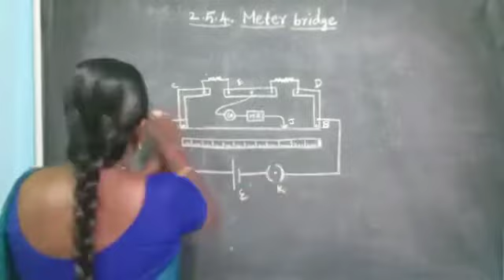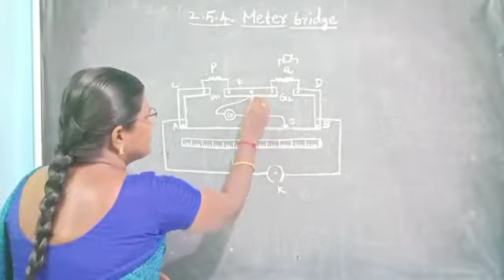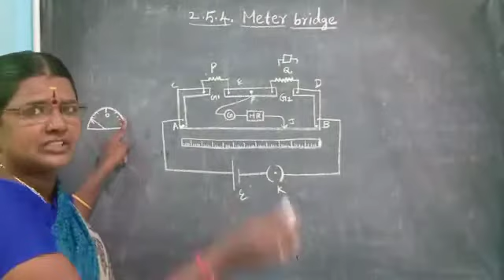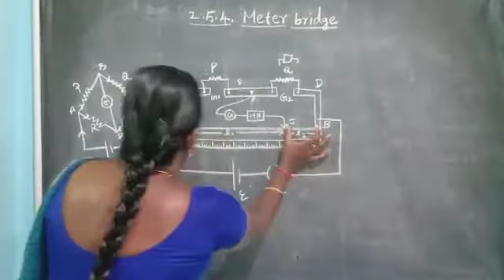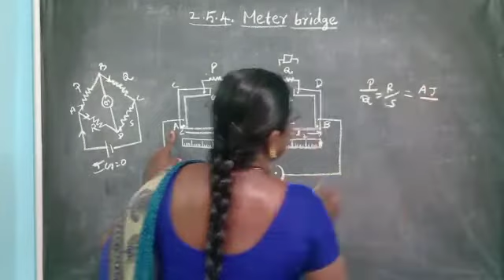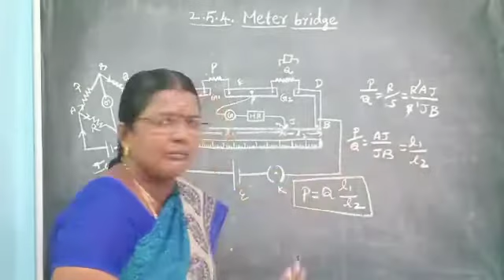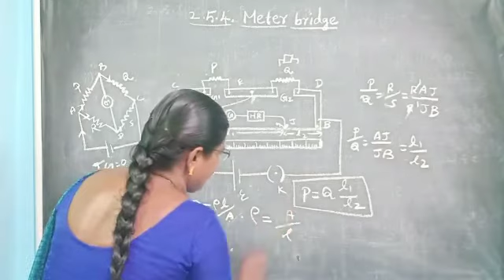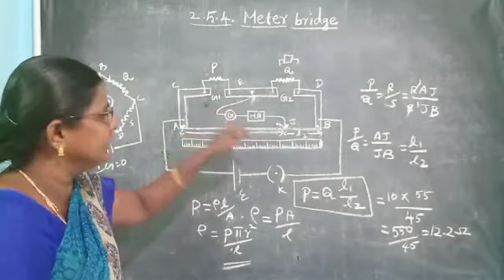2.5.4 Metre bridge